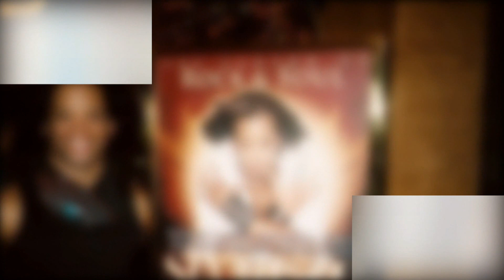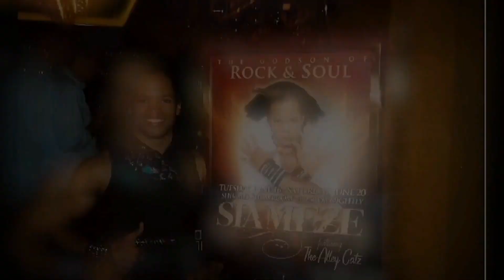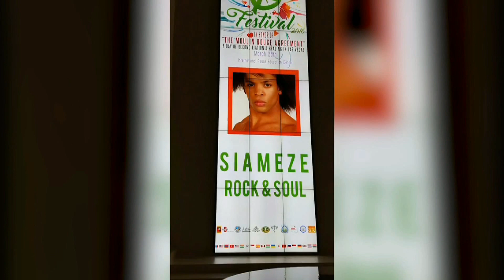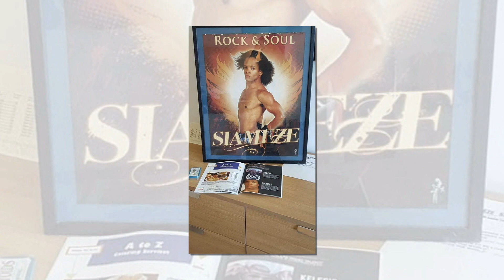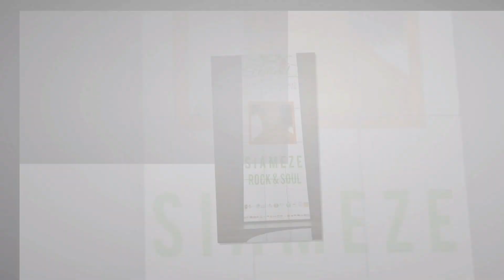sIAMeze: THE GODSON OF ROCK & SOUL - MULTIMEDIA VISUALS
sIAMeze, THE GODSON OF ROCK & SOUL IS INARGUABLY THE HOTTEST NEW MULTIMEDIA TALENT ON THE INTERNATIONAL MUSIC SCENE TODAY.  BLESSED WITH STUNNING LOOKS, CUNNING MOVES AND ENOUGH RAW ELECTRIFYING RAW ENERGY TO POWER A SMALL CITY!

FROM HIS SELF DESIGNED CUSTOM MADE COSTUMES, SELF PRODUCED ORIGINAL COMPOSITIONS, SIGNATURE CASCADING HAIR AND ETHEREAL EFFERVESCENTS; HE IS DIVINELY DESIGNED MADE OF THE STARDUST STUFF OF LEGENDS!

X-FACTOR FINALIST... VEGAS' YOUNGEST HEADLINER... INTERNATIONAL POP / DANCE DEMI-GOD... HE IS UNAPOLOGETICALLY, IF YOU PLEASE; THE GODSON OF ROCK & SOUL, sIAMeze!